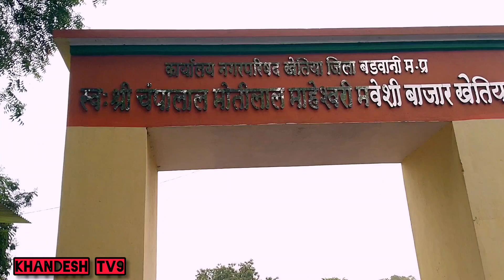आजचा खेतिया बैल बाजार 29/04/2023 शनिवार !! स्वस्थ बैल बाजार